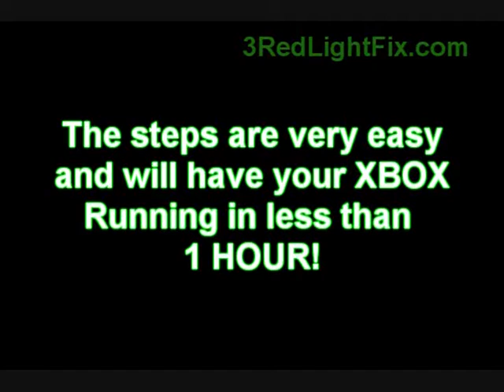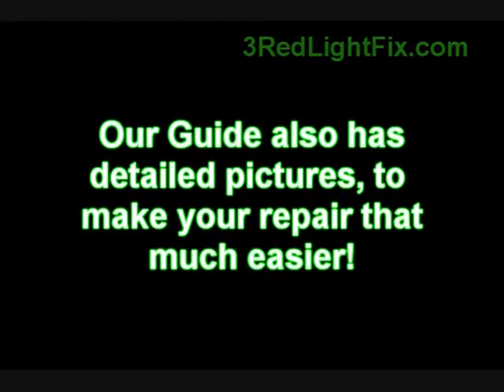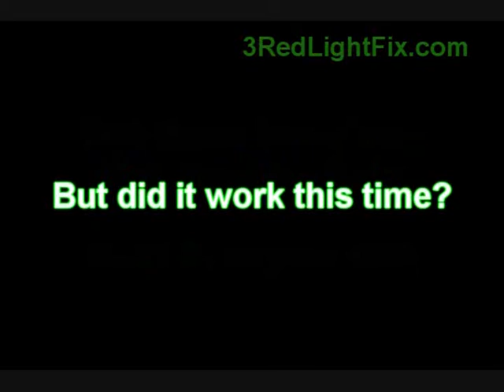Xbox 360 Red Light Error @ Red Ring of Death Fix Guide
Let it be the famous Xbox 360 3 Red Light Error a.k.a Red Ring of Death or even E74 error, just a couple of step by step guide will help you fix this instantly. I understand any issues of your Xbox 360 can be frustrating, but I am sure that you will find all your resources to fix your Xbox 360 problem on this website.
Your Xbox 360 can be plagued by many errors such as E74, E71, 2 Red Light Error, 1 Red Light Error, 4 Red Light Error, graphics freeze, no video, Disc error and many others.
Are you going to send your Xbox 360 to Microsoft everytime an error pops up and pay $100 everytime or just get a Xbox 360 Repair Guide and use it to fix any Xbox 360 error that you may encounter.